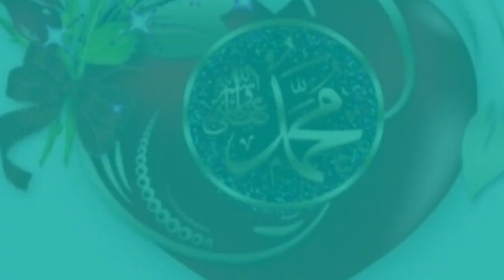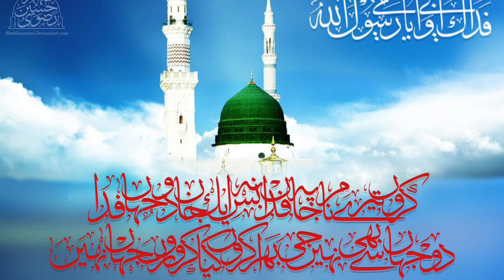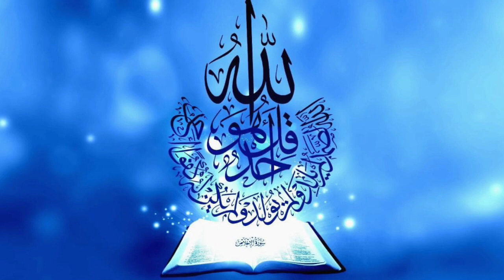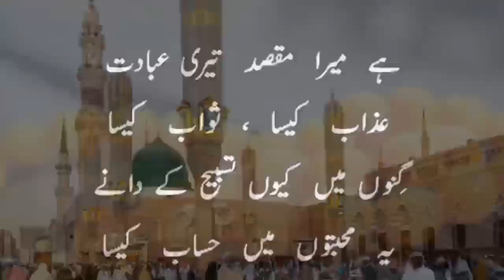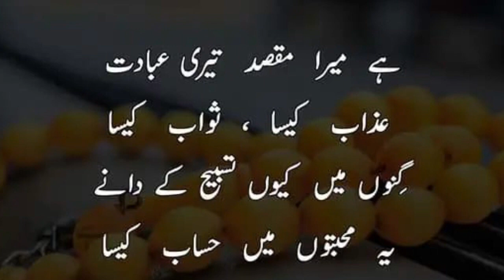Surahe Yaseen with Urdu translation very beautiful Racitation